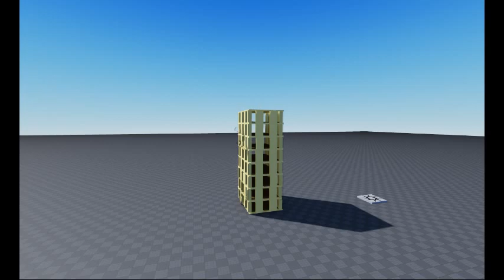Satisfying Skyscraper collapse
I am making a skyscraper in roblox studio hopefully to make a game about the movie Independence Day.